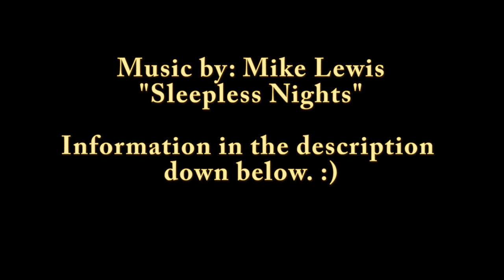DRAWING SPONGEBOB SquarePants || Color Pencils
A drawing video of Spongebob Squarepants using color pencils!
i used normal printer paper and  i use Faber Castell Polychromos color pencils

The photo's of the drawing at the end were not scanned in properly so they look really weird! :/